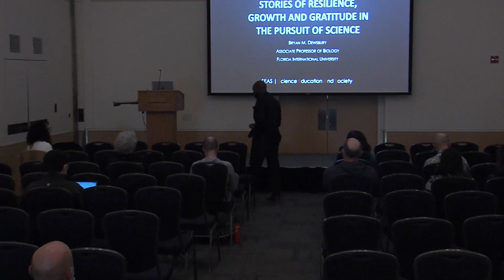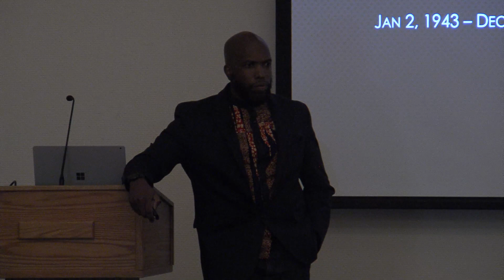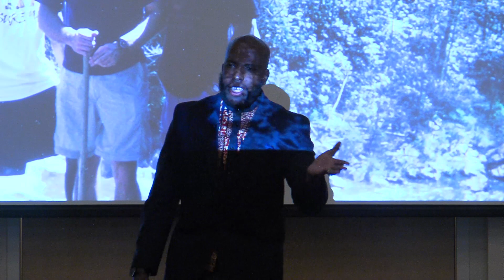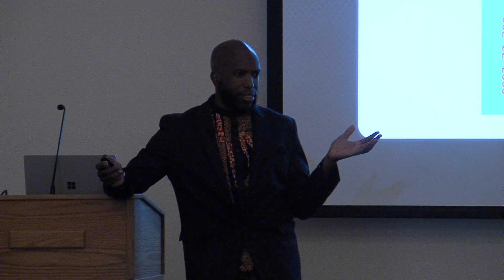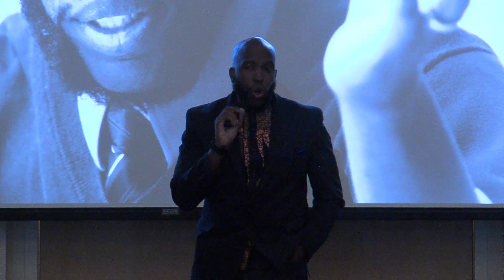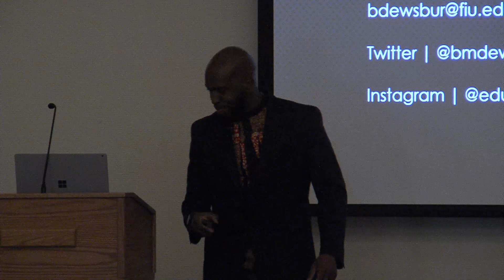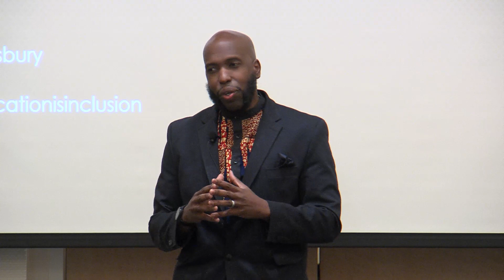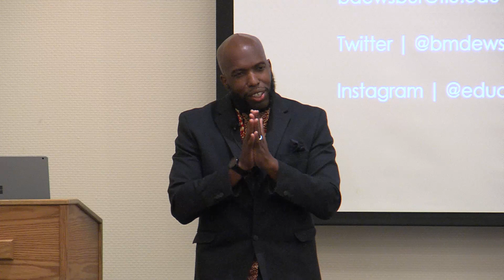Storer Lectureship feat. Bryan Dewsbury, Florida International University | April 13, 2022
The Tracy and Ruth Storer Lectureship in the Life Sciences Presents "The revolution will be backward designed (Peer Lecture)"

Dr. Bryan Dewsbury is an Associate Professor of Biology and Associate Director of the STEM Transformation Institute. He is the Principal Investigator of the Science Education And Society (SEAS) research program, where he and his team explore questions pertaining to the social context of education. He is a Fellow with the John N. Gardner Institute and the RIOS (Racially-Inclusive Open Science) Institute where he assists institutions of higher education in transforming their practices toward equity-mindedness. Dr. Dewsbury has conducted keynotes and faculty development workshops at over 100 institutions of higher education in North America, the United Kingdom and West Africa. He is a co-author of the upcoming publication 'Norton's guide to inclusive teaching' and founder of the Deep Teaching Residency, a national faculty development workshop for instructors interested in transforming their courses toward equity-minded approaches.